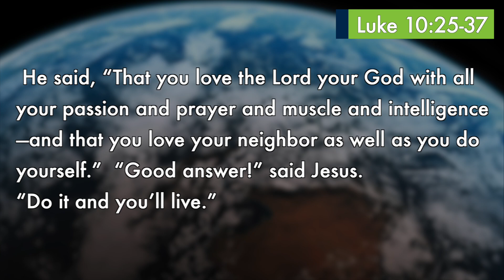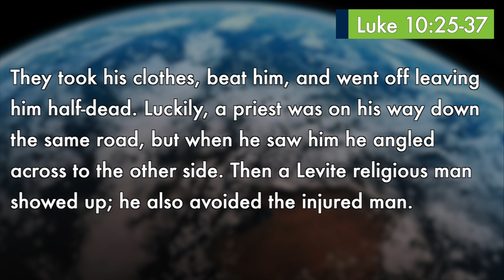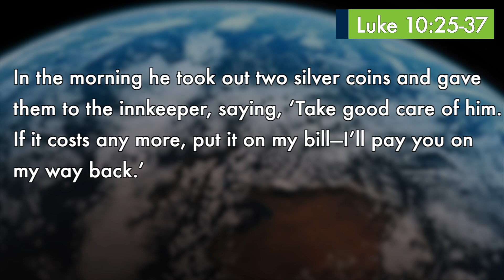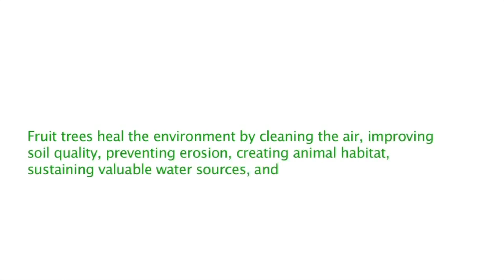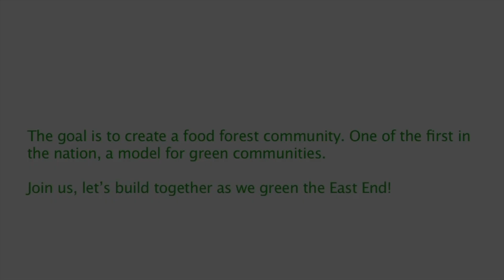Message | April 30, 2023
We are deeply interconnected across this big, beautiful world, and what we do or fail to do in relation to caring for creation has implications for our neighbors around the corner and around the globe. If the heart of our faith is to love God and love our neighbor, then caring for creation becomes central to our discipleship.